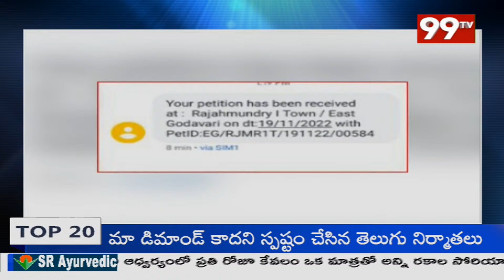BREAKING NEWS : హైదరాబాద్ ట్రాఫిక్ రూల్స్ లో మార్పులు | 99TV